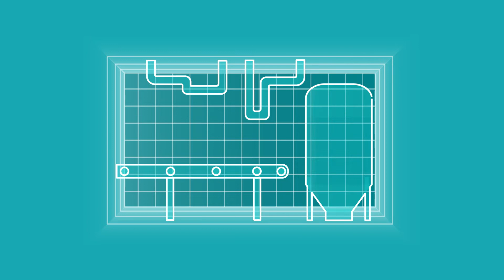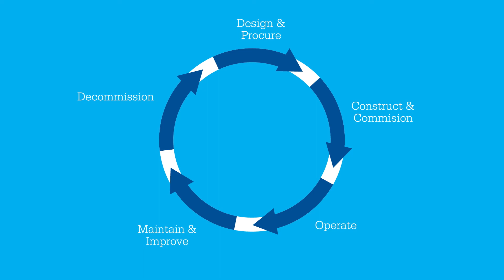What is an Asset Information Model?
Want to learn more about how an Asset Information Model can help you make better, more informed decisions? This short version of our video explains how a digital representation of your physical assets and associated asset information can be created for the benefit of your site.